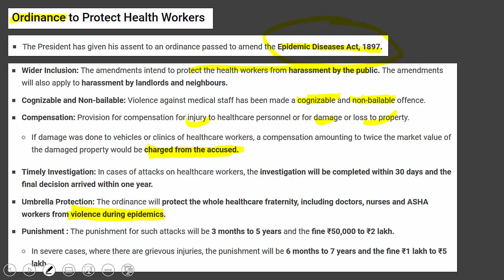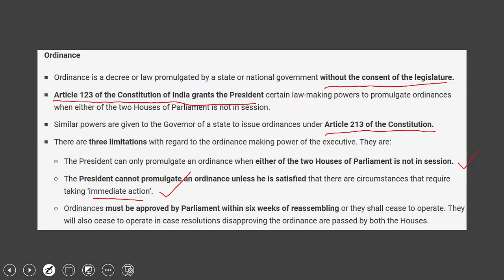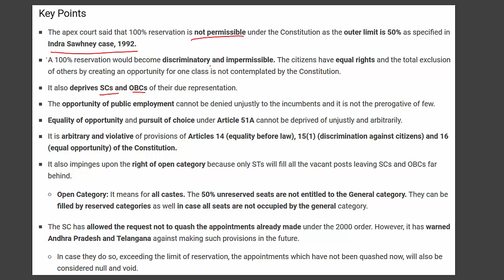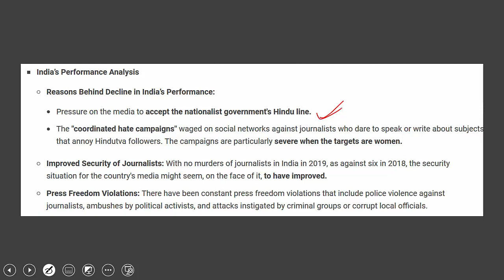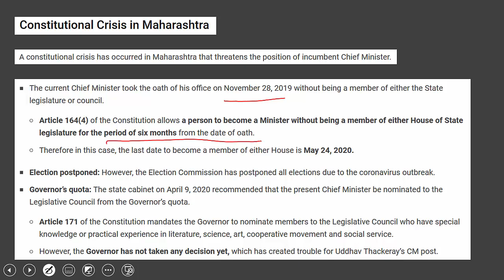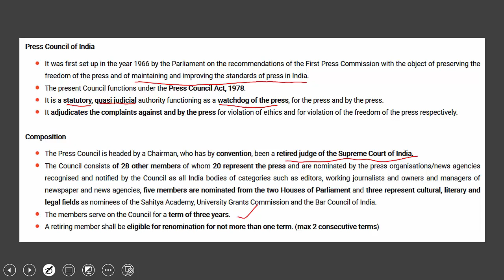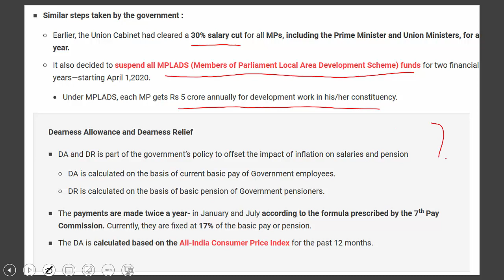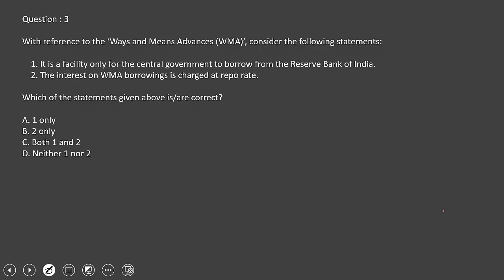ENGLISH CA PART 8